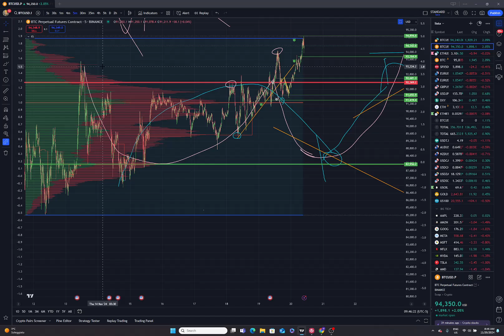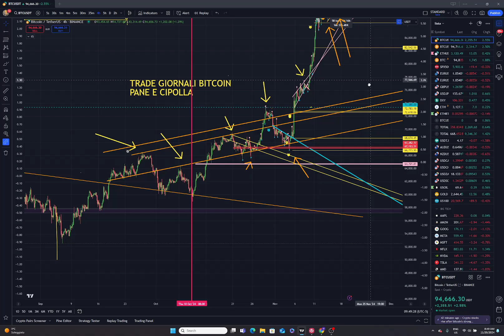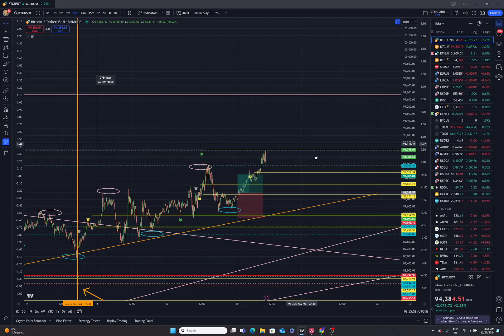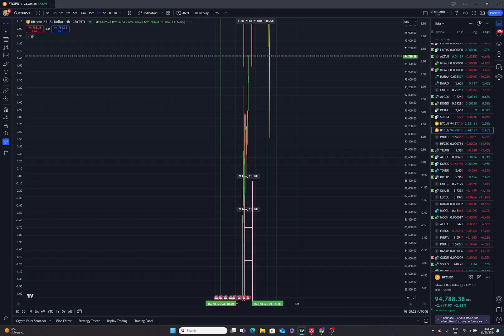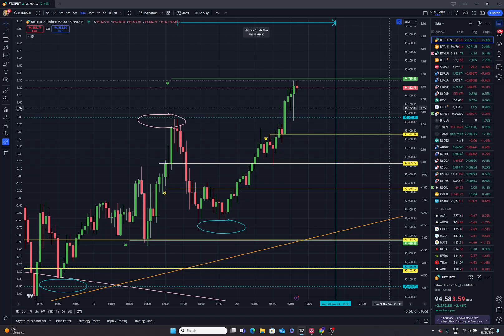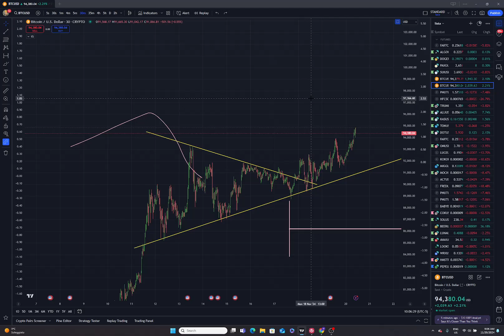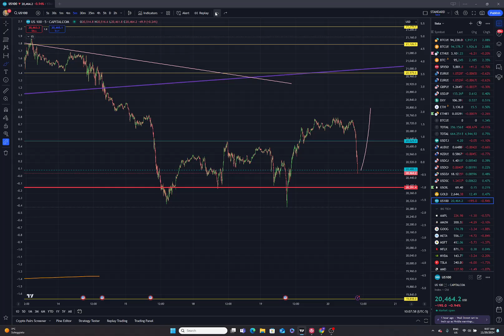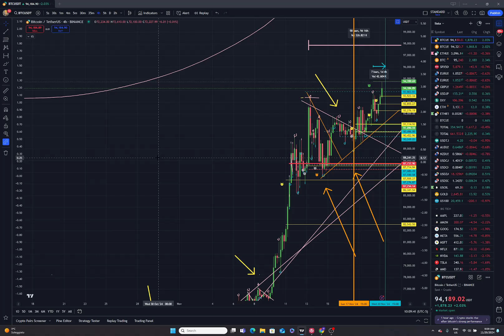BITCOIN UPDATE - 100K soon? 🚀 Barra di congestione gia' rotta!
PRIMEXBT 3390$ BONUS!

MEXC XXX$ BONUS!

BITGET XXXX$ BONUS!